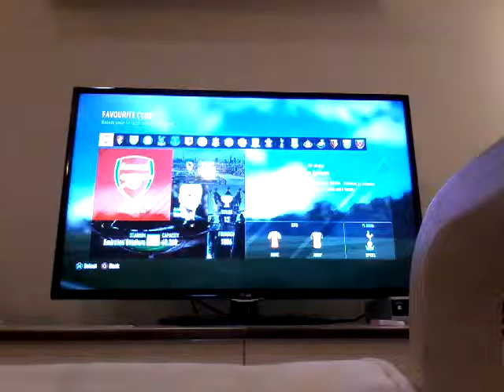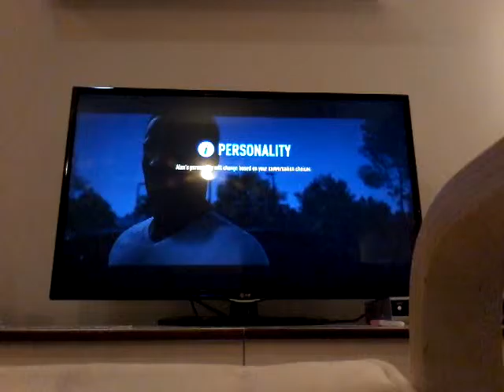Fifa 17 the journey. We humiliated the Bully. [1]